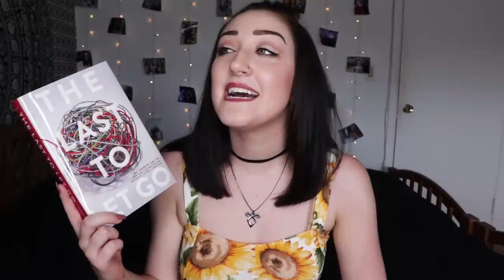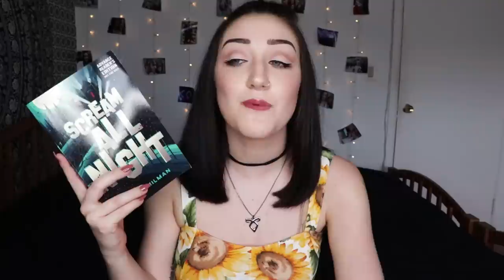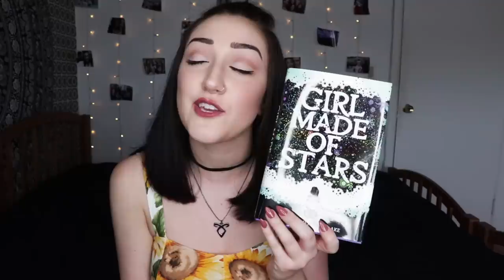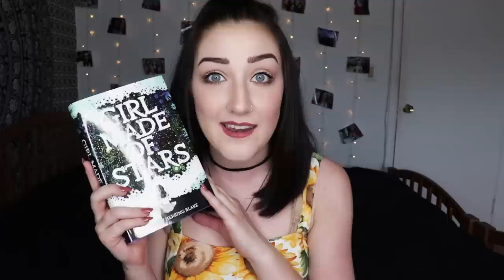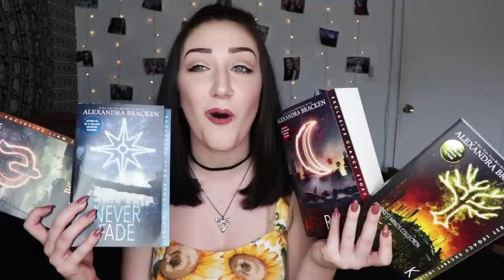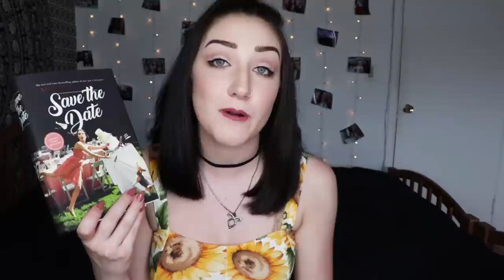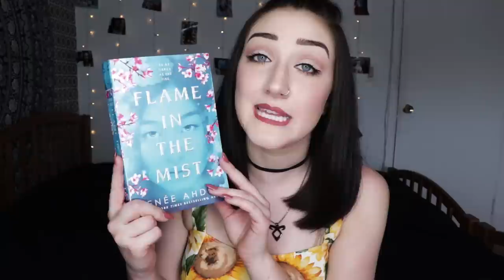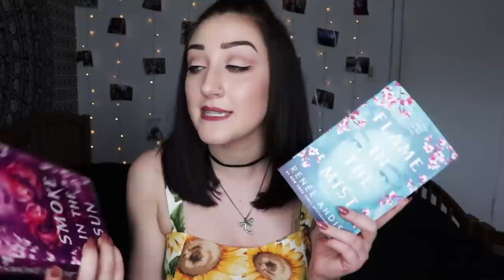i MAY have bought too many books . . .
- books mentioned -

- social media -
tw: @emmmabooks

This video contains:
-book(s) or product(s) I was sent for free by the company to feature in this video [ x ]